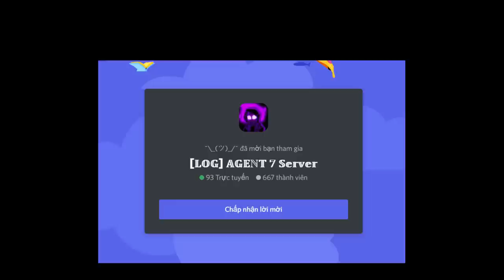[Badge/Gamepass] Killer Sans / Error Sans / Ink Sans & More [Showcase] [The Ultimate Battle]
0:00 Intro
0:05 Merch Intro
0:11 How Get Knife Overwrite Badge
0:31 Killer Sans (Gamepass)
1:46 Error Sans
2:56 Underverse Ink Sans
3:59 Cross Sans
4:59 Cross Chara (Badge)
6:19 Outro